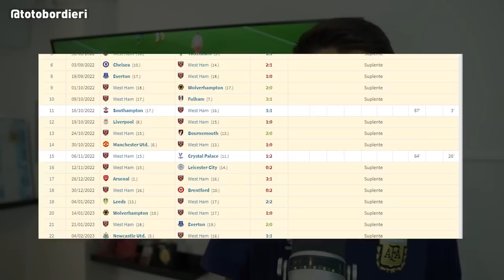LANZINI: Lo Bueno y Malo - Análisis Táctico del Nuevo Fichaje de River Plate 2023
- Top videos.

ANALISIS TACTICO del RIVAL de ARGENTINA en QATAR 2022

MI COLECCION DE CAMISETAS DE FUTBOL

ANALISIS TACTICO - ROTACION POSICIONAL